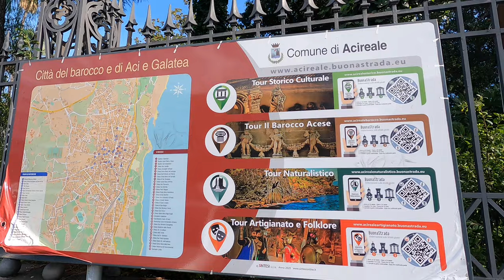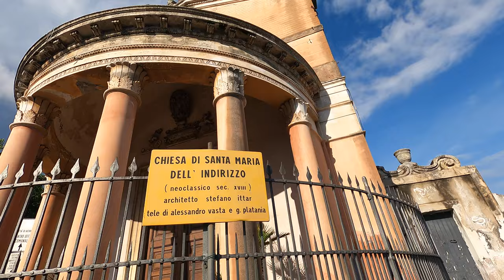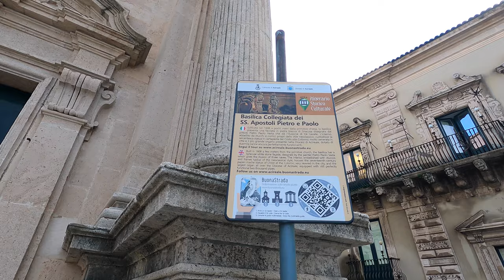Acireale, Sicily, Italy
Right Here (ft. Michael Shynes) - Atch